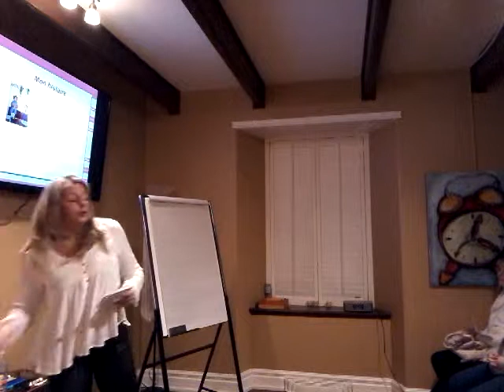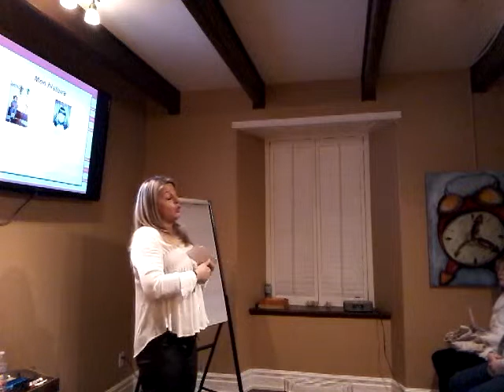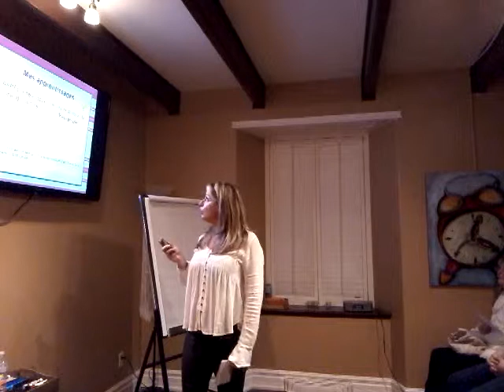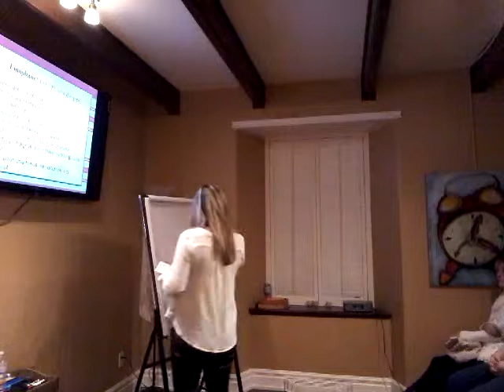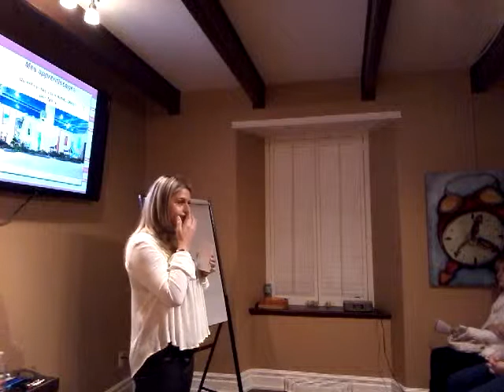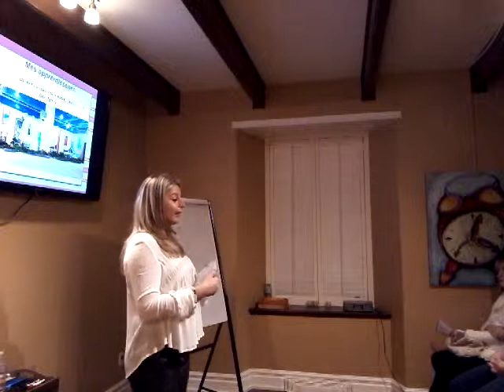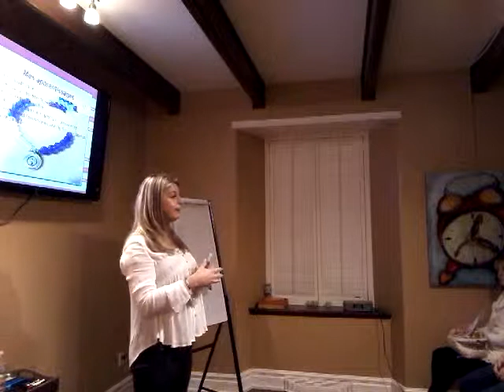Conférence Borderline & Heureuse 2016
Conférence sur le trouble de la personnalité limite par l'auteur des Best-sellers Borderline...mais pas folle! Borderline...et heureuse. Je t'aime...je ne t'aime plus! 50 clés pour comprendre et améliorer ses relations amoureuses, amicales et familiales ainsi que les romans Histoires de TPL